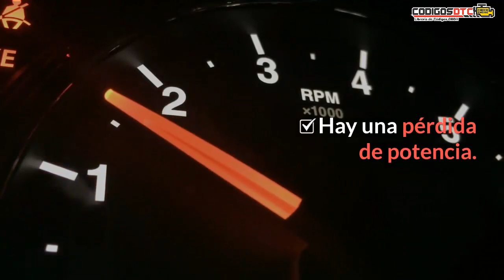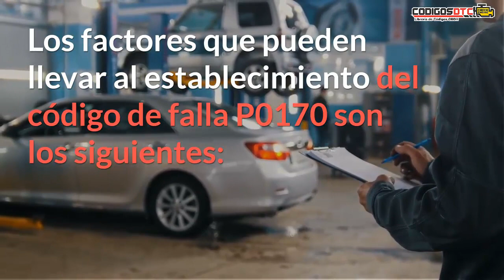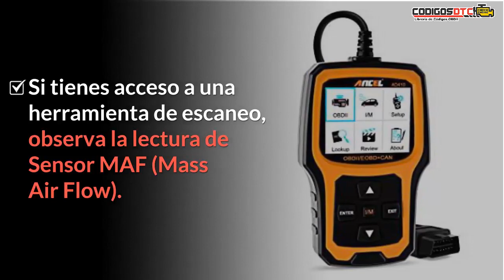P0170 ✅ SÍNTOMAS Y SOLUCIÓN CORRECTA ✅ - Código de falla OBD2